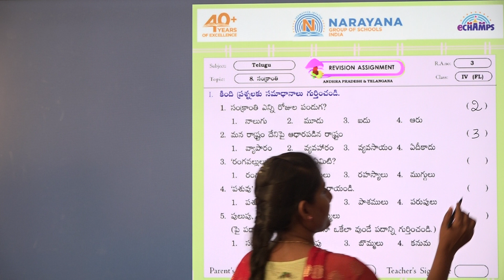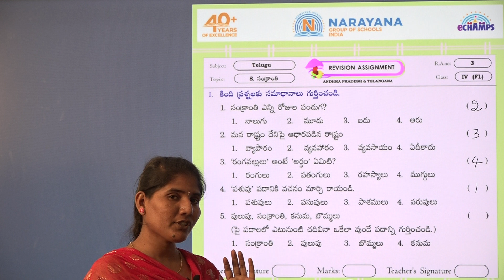17TH APRIL AP CLASS IV FL TELUGU REVISION ASSIGNMENT KEY